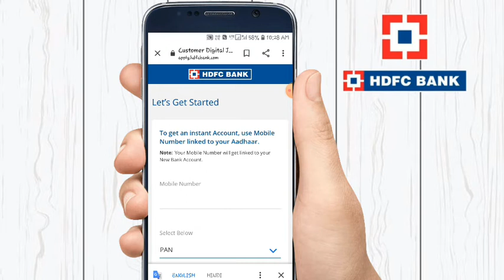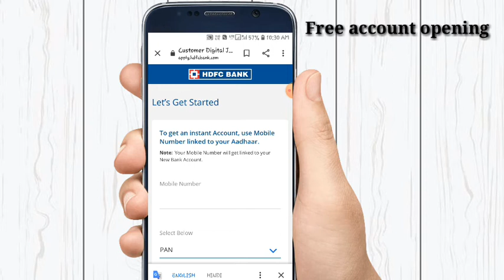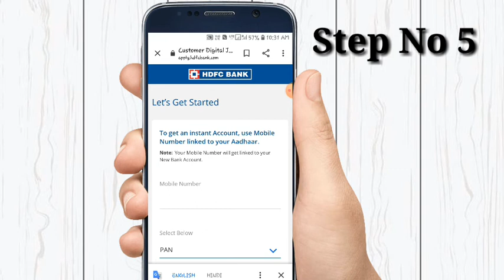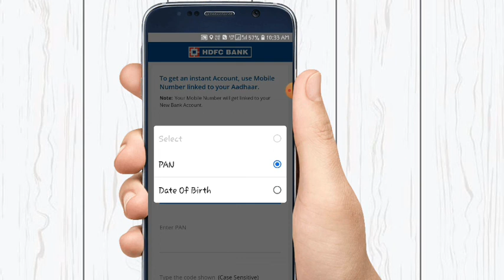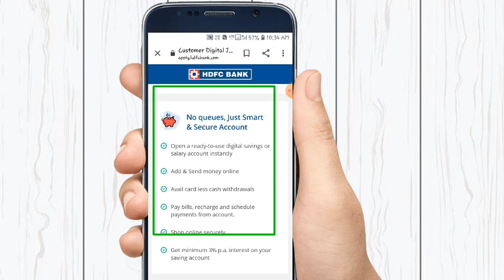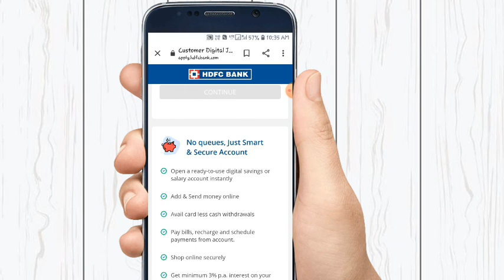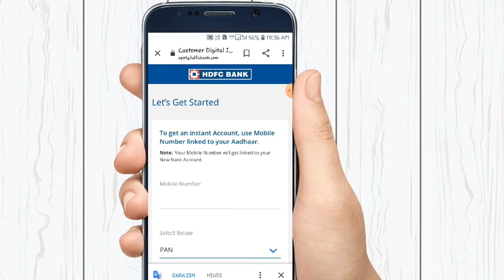hdfc bank account opening online zero balance